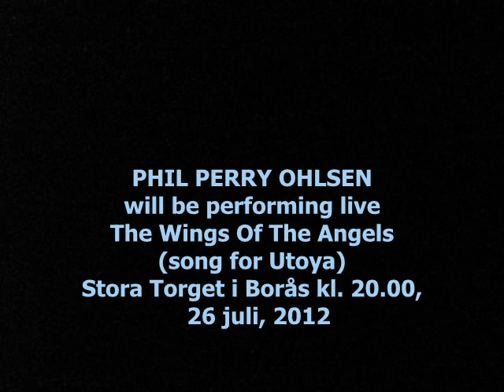Phil Perry The Wings Of The Angels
Phil Perry singing "The Wings Of The Angels" his tribute song for the victims in Utoya, Norway, which he will perform live in Borås at the Torsdag Kväll, 26 Juli, 2012 kl.20:00